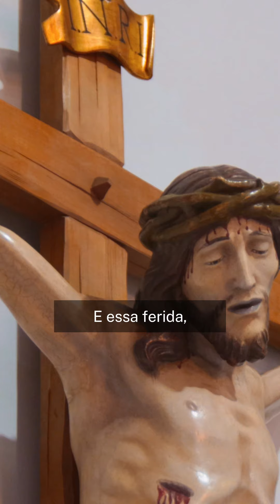O que é a confissão? | QUARESMA, SÉRIE ESPECIAL